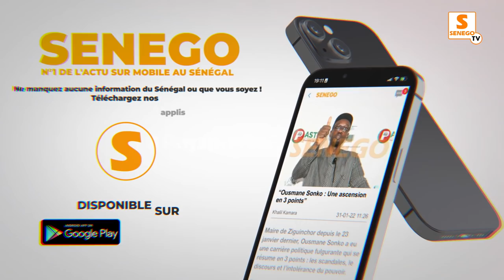Exclusif- Aminata Touré, ex-Premier ministre se livre sans langue de bois sur l'actualité